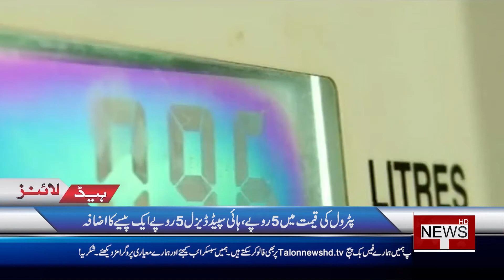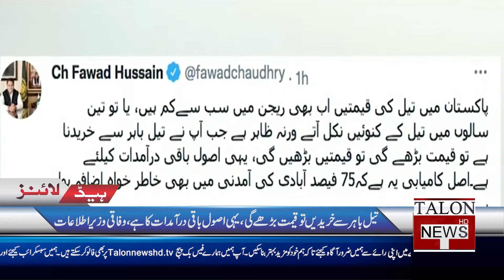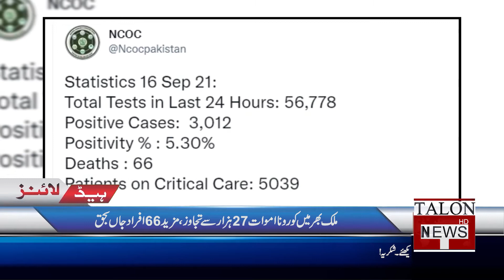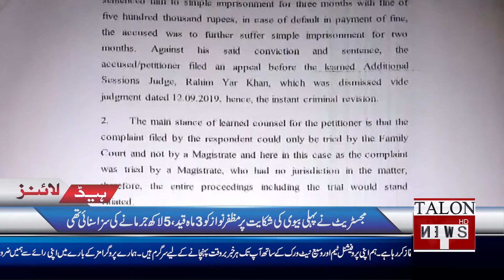Gasoline Prices Will Now Be Lower | Talon Headlines 03 PM | 16 September 2021 | Talon News TV HD